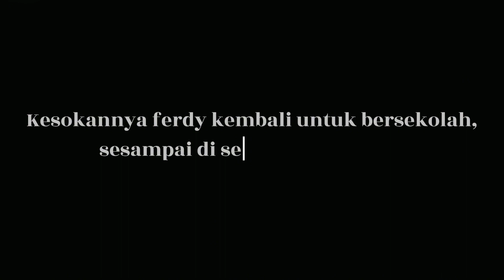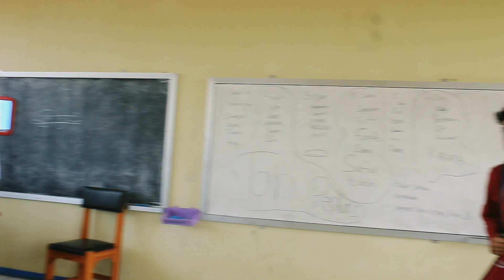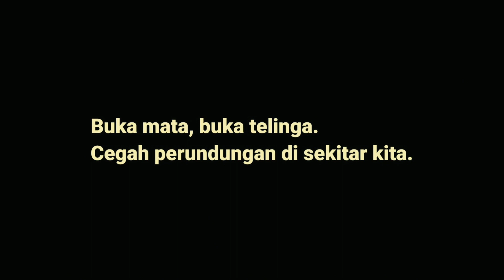KESEPIAN DI TENGAH KERAMAIAN - Projek Short Movie XI F1-A SMA Negeri 1 Ciranjang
KESEPIAN DI TENGAH KERAMAIAN

Sebuah Film dari Projek Bangunlah Jiwa dan Raganya
"Wujudkan Karakter Mandiri dan Tidak ada Bullying diantara Kita"

Projek Short Movie
XI F1-A SMA Negeri 1 Ciranjang